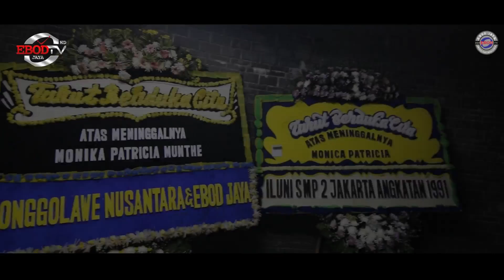Liputan Khusus : Prosesi Pemakaman Monica Particia Monthe Part I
Sebelum dikebumikan Alm Monica Disemayamkan Di Rumah Duka Di Rumah Sakit St. Elisabeth, Monica yang baru berumur 16 Tahun ini selaku ponakan dari Pembina Ronggolawe Nusanatara Hanny Faroko yang sudah menganggapnya Sebagai anak kandungnya sendiri karna Monica tinggal bersama dikeluarga Faroko.
Executive Producers : Kang Ebod
Producers : Budi Indo
Production By : Hany Faroko Brother Production
Director : Culix Nizrina
Director of Photography : Kang Ronggo
Editor and Graph : Vj Dafri 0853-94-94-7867